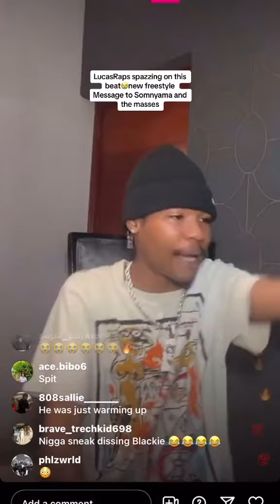Lucasraps Disses Blxckie on IG Freestyle